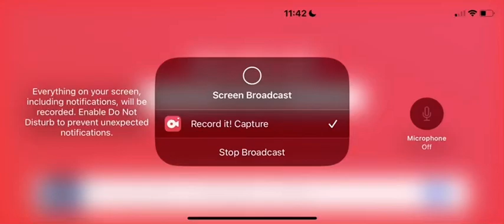Lois Lane Discovers Batman’s identity